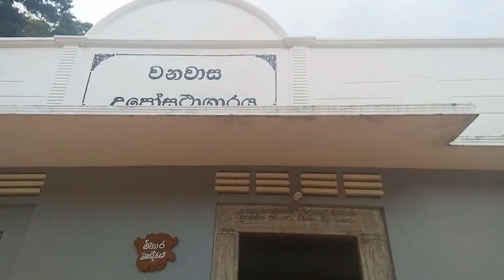beautiful temple in nature [වතුරවිල ආරණ්‍ය සේනාසනය]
this stone Temple temple is created by stones, this is a pilot view of the temple
this is rising tour destination in Sri Lanka

Wathuruwila Aranya Senasanaya is a Buddhist temple which includes a monastery for Buddhist monks situated in Wathuruwila in Kahaduwa.
Distance from Galle – 32.2 km (1 hour)

Wathuruwila Aranya Senasanaya is a Buddhist temple that includes a monastery for Buddhist monks situated in Wathuruwila in Kahaduwa.
It is a very peaceful place with a calm touch to it.
There is a large Buddha statue built using stone in this location.
It is located in a very beautiful natural setting. There are many Buddhist monks meditating in this monastery.